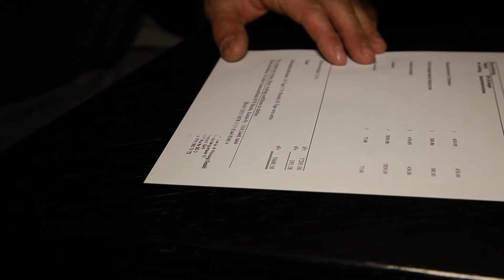F.V Sanitär Heizung GmbH